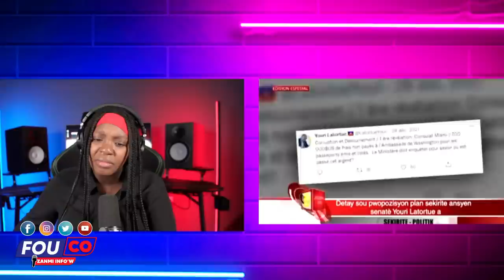Wach manman Popilasyon fè lòbèy Ariel pap renmen sa gade video a / Fouco